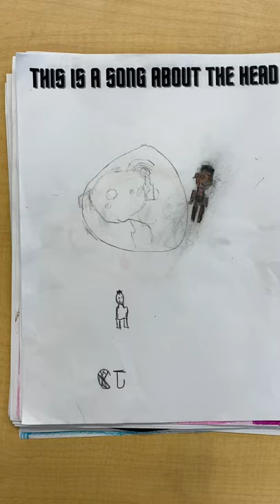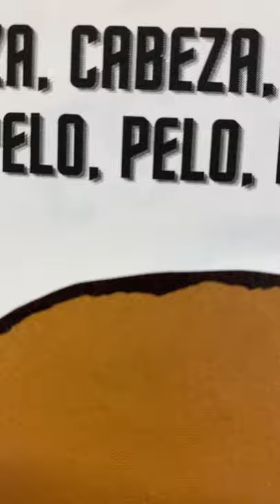Ms. Ray Cabeza JSMS 2021